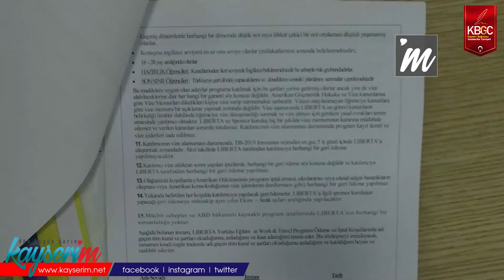Acenta Sahibi WAT’taki Son Olayları Değerlendirdi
KAYSERİ,(BGC)- Zehra Kahraman isimli genç öğrencinin Work and Travel programında yaşadığı mağduriyeti hukuka taşıması, yurtdışı dil öğretimi alanında büyük yankı uyandırdı. Liberta Dil Okulları Yurtdışı Eğitim Koordinatörü Oğuzhan Özkan, “Düzgün çalışan bir acenta öğrenciyi mağdur etmez” diye konuştu.

Geçtiğimiz haftalarda Tüketici Hakem Heyeti, 2020 yazında program kapsamında ABD’ye gitmek isteyen ve pandemiden dolayı mağduriyet yaşayan üniversite öğrencilerinden biri olan Zehra Kahraman’ın yaptığı 300 dolarlık ön ödemenin iadesine karar vermişti.

Oğuzhan Özkan, “Yasal olarak çalışan, vergisini ödeyen, kurumsal anlaşmalarını yapmış acentalar; Work and Travel’a katılan öğrencilerin düşmanı değildir. Öğrenciyle beraber hareket ederler”, dedi. Özkan, “En önemli konu şudur: Sözleşme. Öğrenci, hem WAT’ın sağlayıcılarıyla hem de acentalarla sözleşme imzalayarak öğrencinin oryantasyonu yapılır. Sözleşme mutlaka okunmalıdır. Maalesef sözleşme gibi evrakları okuyan bir toplum değiliz. Okumadığımız için de problemler yaşıyoruz” diyerek, konuşmasına devam etti.

“WAT’a kaydolup gidemeyen öğrencilerin isteyeceği birinci seçenek gelecek yıla aktarmaktır, ancak herhangi bir fark ödemeksizin. İkinci seçenek, işlemleri başlamamış öğrenciler için para iadesidir. Öğrencinin işlemi başladıysa acenta zaten ABD’ye ödeme yapmakla yükümlüdür” diyerek öğrenci ve velilerine tavsiyede bulunan Özkan, “öğrencinin WAT’a kabul edilip belirli bir aşamayı geçince, artık geri dönülemez bir yolda olduğunu” belirtti.

“ACENTALAR BULUNMAZ YARDIMCINIZDIR”

Özkan, konuşmasına “Bazı basın haberlerini inceledim. ‘ABD’ye gidip hem dil öğreneceklerdi, hem de para kazanacaklardı’ diyor. WAT’ta ana amaç bu değildir. Ancak acentanız sizi bu şekilde bilgilendiriyorsa, o acentayla çalışmayınız, sorun yaşarsınız. WAT bir kültürel değişim programıdır. Ana amaç Amerikan kültürünü tanımaktır. Zaten belirli bir İngilizce düzeyi gerektirmektedir” diyerek, WAT’ta temel amacın dil öğrenme ve para kazanma olmadığı savında bulundu.

“Basın haberlerinde “acenta öğrenciyi mağdur etti” diyen haberler görüyorum. Düzgün çalışan bir acenta WAT öğrencisini mağdur etmez. Acentalar ABD’de bulunmaz yardımcınızdır. Size ebeveynlerinizin yapamayacağı desteği sağlarlar” diyen Özkan, “Acenta seçerken fiyata göre değil, hizmete göre tercih yapılmalıdır” diye ekledi.

Pandemi sürecinde WAT programının gidişatı konusunda Özkan, “Pandemi süreci hala belli değil. Geçen yıl sırf Kayseri’den 30 arkadaşımız gitti. Geçtiğimiz hafta ABD Başkonsolosluğu yaptığı açıklamada bulunduğumuz WAT sürecinde konsoloslukları açamayacağını belirtti. İlerisi için bir veri vermedi. Bununla ilgili ABD Göç Birimi’nin kararı bekleniyor” diye bilgilendirmede bulundu.

Özkan, programda yaşanılan aksamaların nasıl çözüldüğü ile ilgili değerlendirmede bulundu: “Eğer program iptal edilirse hem acentaların, hem sponsor firmaların, hem de öğrencilerin zararı ABD Göç Birimi tarafından karşılanır. Ancak devam eden bir programdan ayrılmak istediğinizde acentalar şartlı ceza uygulayabilirler. Çünkü kendileri belli bir miktar ücreti ABD Göç Birimi’ne ödemek zorundadır. Sözleşme yaparken acentayla konuşmanız lazım. Ezkaza böyle bir durumda nasıl seçenekler sunulacak? Birçok seçenek sunan, bu meseleyi çok tatlı yöntemlerle halleden birçok firma var. Örneğin ücretsiz bir şekilde Türkiye’de dil öğretimi sundular, başka eğitim programlarına aktardılar, üniversite öğrenciliği biten veya evlenecek olan öğrenciler birinci dereceden yakınlarını programa dahil ettiler. Kısacası, iyi acentalar bu süreçleri haberlere konu olmadan tamamladılar ve tamamlayacaklar.”

Özkan, öğrencilerin mağdur olmaması için ne yapmaları gerektiğini “Vizesini alan bir öğrenci, programı iptal ettiğini ve mahkemeyi kazandığını söylüyor. Bakınız, siz vizenizi aldığınızda acentanın hukuki sorumluluğu ortadan kalkmıştır. Yani acenta kağıt üzerinde üzerine düşeni yerine getirmiş, fiili süreç başlamıştır. Fiili süreç de orada alınacak destek sürecidir. Acentanın tek taraflı hükümleri yerine getirdiği bir sözleşme sürecinde herhangi bir iade alamazsınız. Nerede vazgeçeceğiniz çok önemli. Yeni kaydolmuş bir öğrenciyle, vizesini almış bir öğrencinin durumu aynı değildir”, diye dile getirdi.